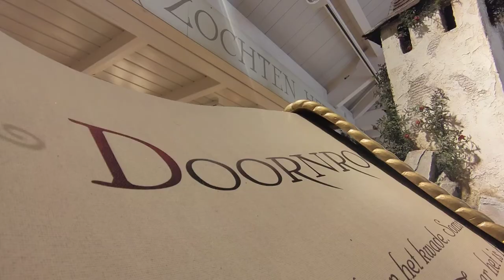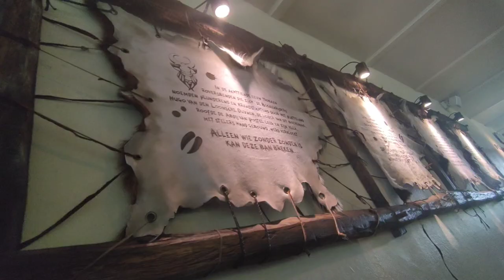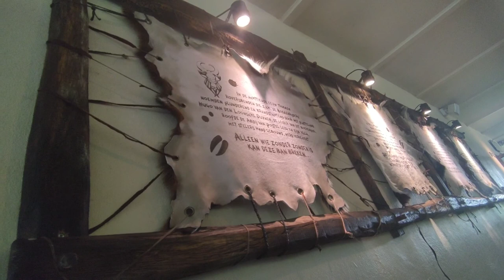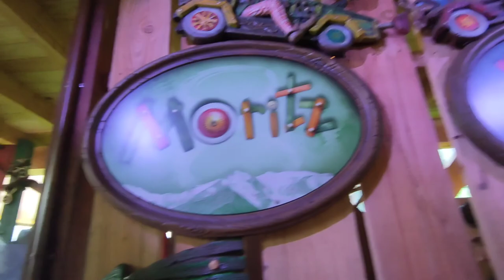kefteling vlog nr 19. naar een jaar weer in villa Volta!